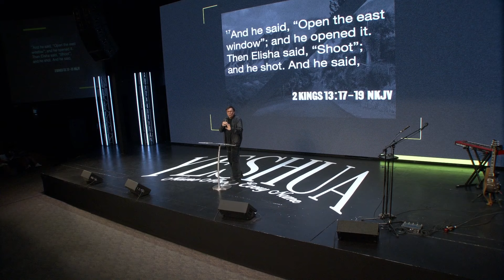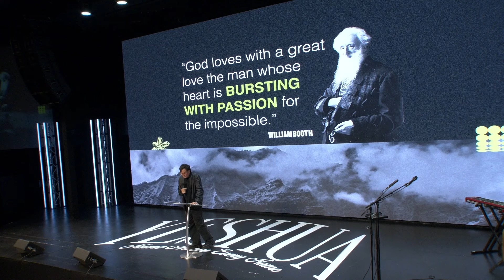Vision & Passion | Pastor Art Sepulveda (Message Only)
"Vision & Passion" by Pastor @ArtSepulveda
ALOHA! Thank you for joining us for a time of HOPE & ENCOURAGEMENT as we worship and hear God's Word together. In this service, Pastor Art Sepulveda shares a message entitled, "Vision & Passion"